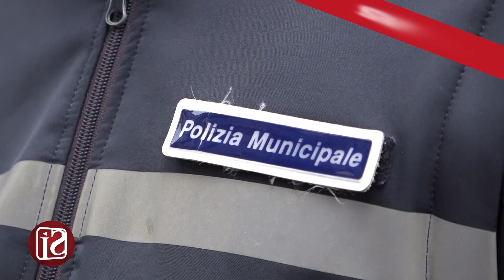Al Vasto una festa con i bambini. Apprezzamento dei residenti per gli agenti della polizia locale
Un momento di festa ha coinvolto i bambini della zona del Vasto e le loro famiglie. All’ingresso della chiesa del Buon Consiglio, l’assessore alla Legalità e alla Polizia Municipale Antonio De Iesu e il comandante della Polizia Municipale Ciro Esposito, insieme al presidente della IV Municipalità Maria Caniglia, hanno partecipato alla distribuzione di centocinquanta uova pasquali acquistate grazie ad una raccolta fondi avviata dall’unità operativa San Lorenzo della Polizia Municipale. Gli attestati di gratitudine della gente ripagano gli agenti dell’impegno del loro lavoro, le parole dell’assessore De Jesu